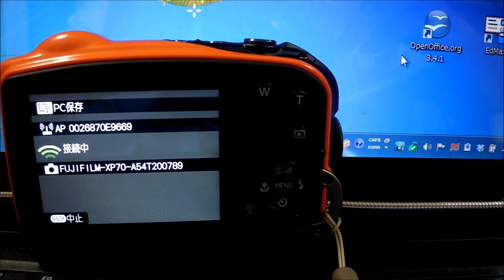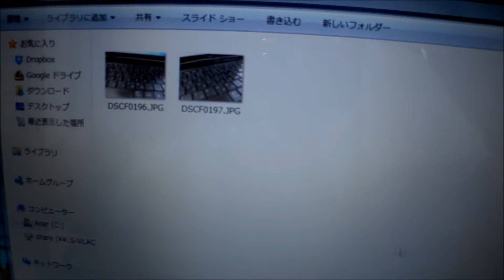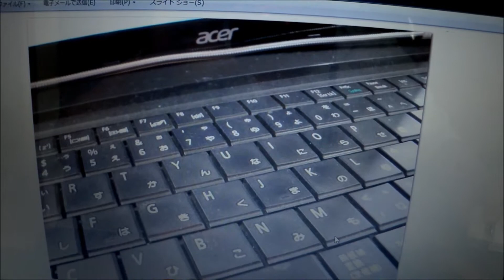Wi-Fi機能搭載デジカメFujiFilm：XP70からパソコンに写真を送ってみた。便利すぎ。。。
Wi-Fi機能搭載デジカメ(FujiFilm：XP70)からパソコンに写真を送ってみた。便利すぎ。。。